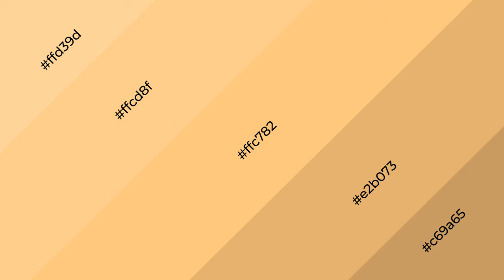Shades & Tints of Apricot Butter color ffc782 A Cool Yellow color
Shades of Apricot Butter color ffc782 Cool Shades of Apricot Butter color with Yellow hue for your project!

Shades
Hex e2b073

Tints
Hex ffcd8f